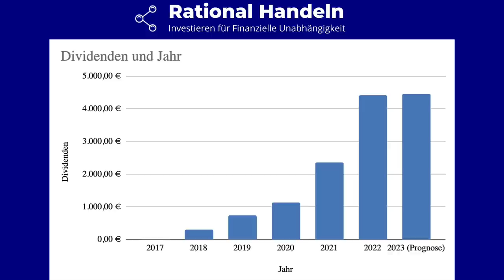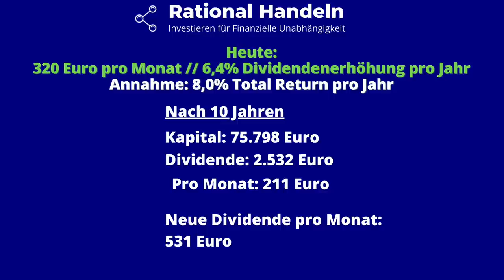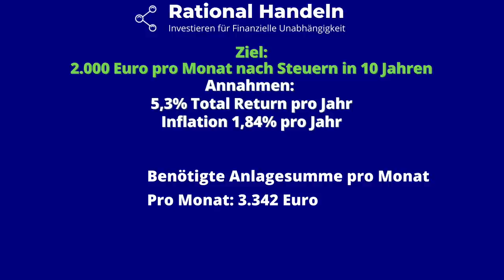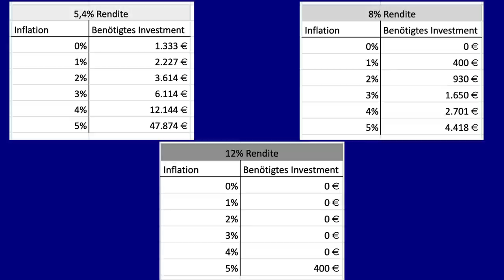Von heute 320 Euro pro Monat zu 2.000 Euro pro Monat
📧 Mein Newsletter inkl. Rational Handeln Score Sheet

Wenn euch meine Videos gefallen, lasst mir doch gerne ein Abo da. Vielen Dank!

Noch mehr Inhalte findet ihr auf meinem Blog, auf meinem Instagram-Kanal oder auf Twitter:

Wenn du auf diesen Link klickst, etwas kaufst oder abschließt, erhalte ich (je nach Anbieter) eine Provision. Dir entstehen dadurch keine Mehrkosten und du unterstützt mein Projekt. Ich danke dir für deinen Support!